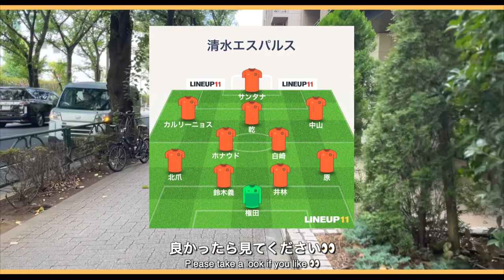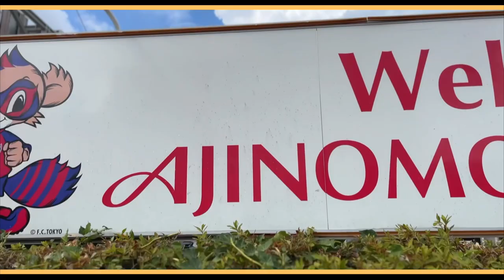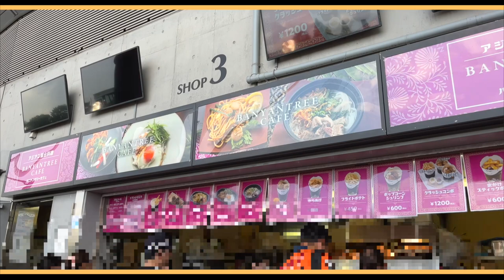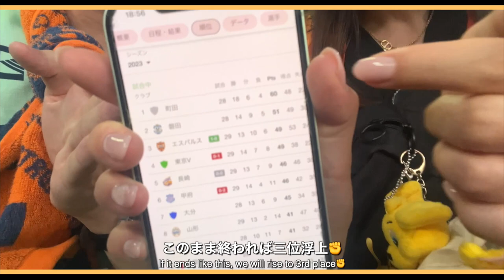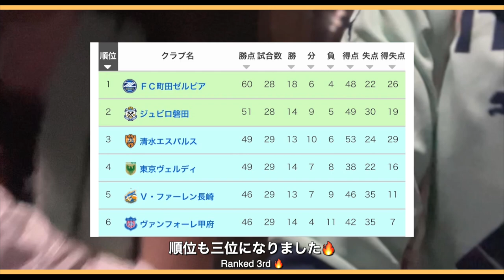【vlog】清水3位浮上🔥鈴木唯人の復帰後初ゴール後、海外移籍決定✈️清水エスパルスvs東京ヴェルディ｜J1昇格を目指す戦いJ2リーグ第29節｜味の素スタジアム現地観戦｜2023.8.6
2023年のJ2リーグ第29節清水エスパルス対東京ヴェルディになります🔥

対戦相手のヴェルディとのシックスポイントマッチ🔥
そして、勝てば3位浮上となる大事な試合です！

勝負所で弱いエスパルスですが、今日は鈴木唯人選手の復帰弾で勝利✌️
まさかの海外移籍が決定してしまいましたが、
ゆいとんが残してくれた勝ち点を無駄にせず、J1復帰を決めたいですね✨

次節も勝利を期待します！
自動昇格圏へ向けて応援がんばりましょう🔥

 -END-

おしゃべり彼女と無口な彼氏